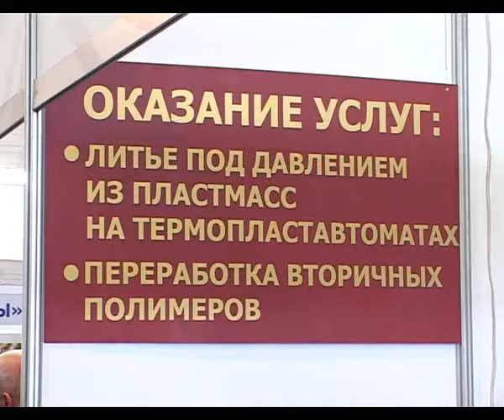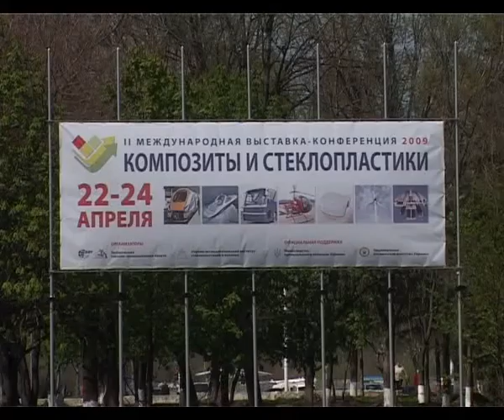22 04 09 выставка композит